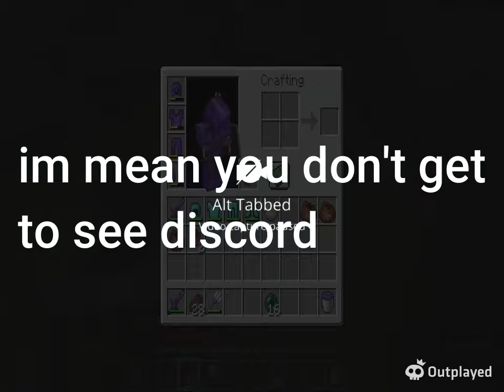Me and fren having fun with origins mod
fren
also hearty smp video coming soon